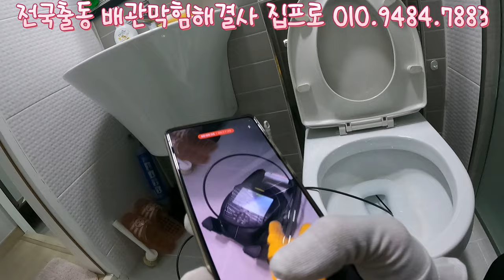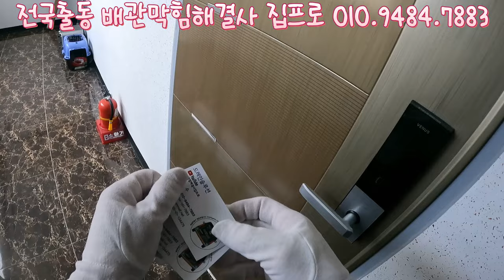대전변기가막혔는데 못뚫었다? 아님 안뚫었다?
안녕하세요 배관막힘해결사 집프로입니다